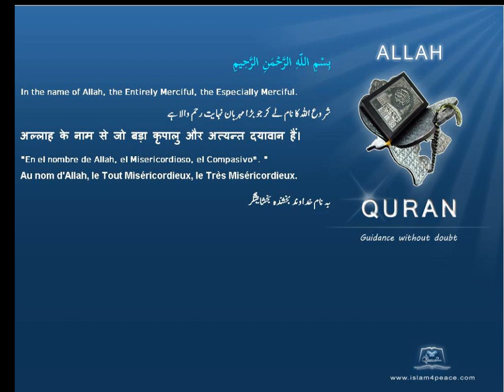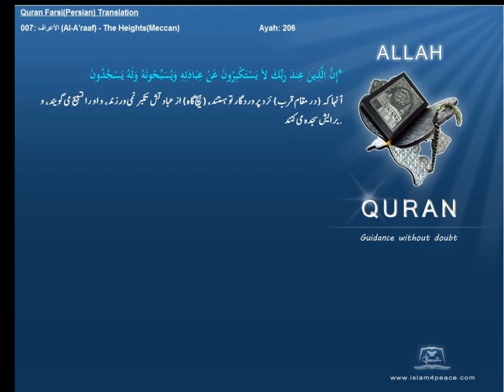Qruan Farsi Persian Arabic Translation 007 الأعراف Al A'raaf The HeightsMeccanIslam4peace com